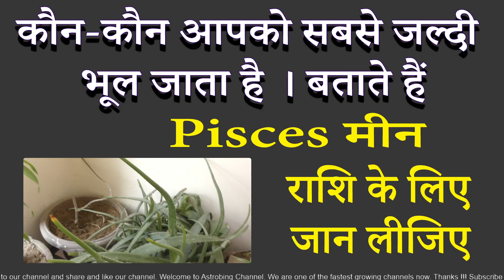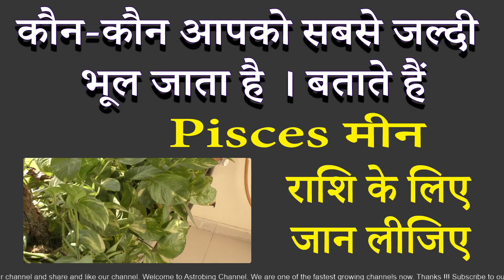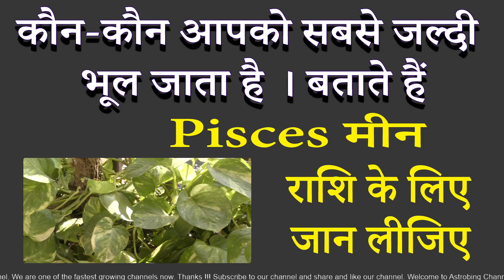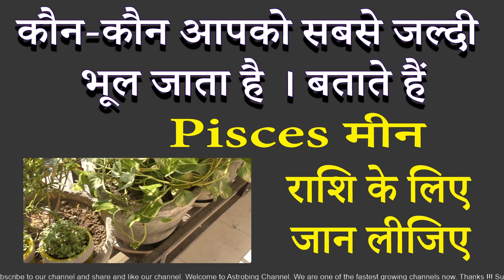कौन आपको सबसे जल्दी भूल जाता है । मीन राशि | AstroBing